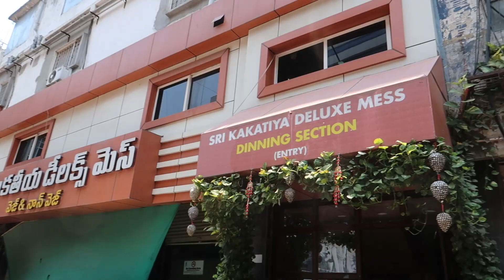Kakatiya mess ameerpet | Unlimited food | Telugu Bhojanam| Hyderabad | Telugu food vlog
This videos is about the famous Kakatiya delux mess , located in Ameerpet, Hyderabad, providing unlimited veg meals at 150 rupees only.

If you would like to Travel with me, you can join our page “ChaloGhoomein” to know our travel destinations and plans , lets explore together

For me Travel is all about unwinding yourselves into the new space and discovering "self"
Make new friends, explore new cuisines, know different cultures and life style.

Love - Mokshu